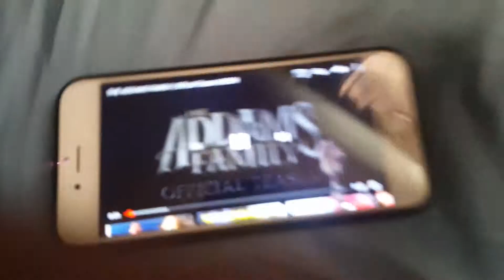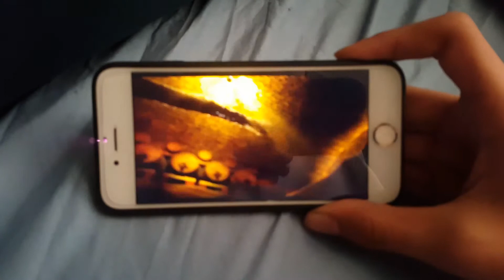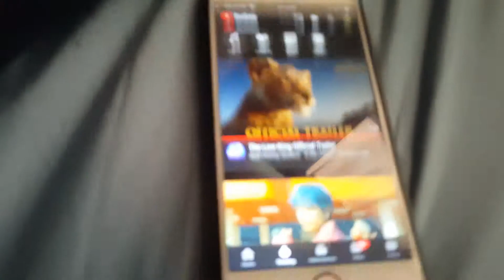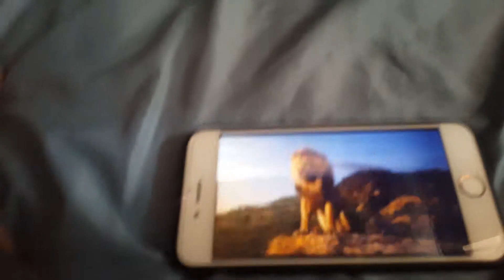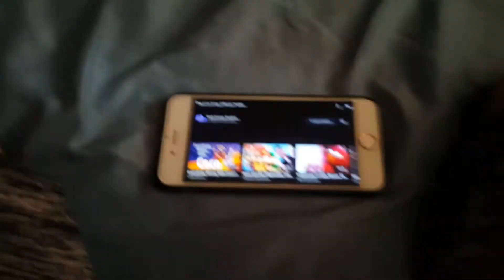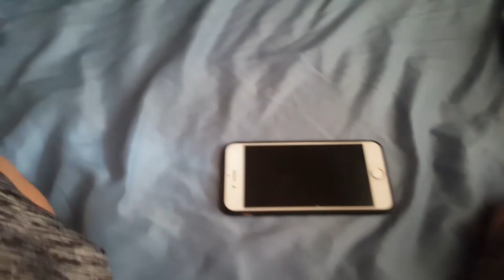The Addams Family And The Lion King 2019 Double Trailer Reaction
Original Video Title: The Addams Family And Lion King Trailer Reaction

I am going to react to these 2 trailers
SNAP SNAP
AND
EEEEEEEEEE A WE MO WET
I DON'T OWN THESE 2 TRAILERS
THEY BELONG TO MGM AND DISNEY
WHAT IS UP WITH MY REACTION VIDEOS
I'M HAVING A MISS USE AFTER THIS WHY?
WAAAAAAAAAAAAAAH